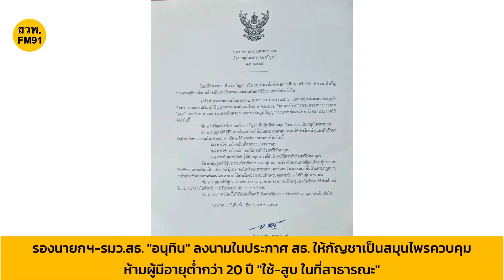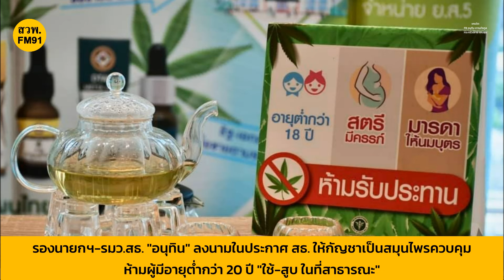รองนายกฯ-รมว.สธ. "อนุทิน" ลงนามในประกาศ สธ. ให้กัญชาเป็นสมุนไพรควบคุม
รองนายกฯ-รมว.สธ. "อนุทิน" ลงนามในประกาศ สธ. ให้กัญชาเป็นสมุนไพรควบคุม ห้ามผู้มีอายุต่ำกว่า 20 ปี "ใช้-สูบ ในที่สาธารณะ"

16 มิ.ย.2565 ผู้สื่อข่าวรายงานว่า นายอนุทิน ชาญวีรกูล รองนายกรัฐมนตรีและรัฐมนตรีว่าการกระทรวงสาธารณสุข  ได้ลงนามในประกาศกระทรวงสาธารณสุข เรื่อง สมุนไพรควบคุม(กัญชา) พ.ศ 2565   โดยที่พิจารณาเห็นว่า กัญชา เป็นสมุนไพรที่มีค่าต่อการศึกษาหรือวิจัย มีความสำคัญทางเศรษฐกิจ เพื่อประโยชน์ในการคุ้มครองและส่งเสริมการใช้ประโยชน์อย่างยั่งยืน

อาศัยอำนาจตามความในมาตรา 4 มาตรา 44 มาตรา 43(3) และ (5) แห่ง พ.ร.บ.ส่งเสริมและคุ้มครองภูมิปัญญาการแพทย์แผนไทย พ.ศ.2542 รัฐมนตรีว่าการกระทรวงสาธารณสุข โดยคำแนะนำของคณะกรรมการคุ้มครองและส่งเสริมภูมิปัญญาการแพทย์แผนไทย จึงออกประกาศไว้ดังต่อไปนี้

ข้อ 1 ให้กัญชาหรือสารสกัดจากกัญชาซึ่งเป็นพืชในตระกูล แคนนาบิส(Cannabis) เป็นสมุนไพรควบคุม
ข้อ 2 ให้ผู้ที่อายุ 20 ปีขึ้นไปสามารถครอบครองใช้ประโยชน์ ดูแล เก็บรักษา ขนย้าย จำหน่ายสมุนไพรควบคุมตามข้อ 1 ได้ ยกเว้นการใช้ประโยชน์ดังต่อไปนี้
(1)การใช้ประโยชน์ในที่สาธารณะโดยการสูบ
(2)การใช้ประโยชน์ในสตรีมีครรภ์หรือสตรีให้นมบุตร
(3)การจำหน่ายให้กับผู้ที่มีอายุต่ำกว่า 20 ปี สตรีมีครรภ์หรือสตรีให้นมบุตร
ข้อ 3 อนุญาตให้ผู้ประกอบวิชาชีพเวชกรรม ผู้ประกอบวิชาชีพการแพทย์แผนไทย ผู้ประกอบวิชาชีพการแพทย์แผนไทยประยุกต์ ผู้ประกอบโรคศิลปะสาขาการแพทย์แผนจีน และหมอพื้นบ้านตามกฎหมายว่าด้วยวิชาชีพการแพทย์แผนไทย สามารถใช้ประโยชน์จากสมุนไพรควบคุมตามข้อที่ 1 ให้กับผู้ป่วยของตน
ข้อ 4อนุญาตให้ผู้ป่วยตามข้อ 3 สามารถครอบครอง ขนย้าย ดูแล เก็บรักษา ใช้ประโยชน์ในปริมาณที่จ่ายให้สำหรับการใช้ประโยชน์ เป็นเวลาสามสิบวัน
ข้อ 5 ประกาศฉบับนี้ให้ใช้บังคับตั้งแต่วันถัดไปจากวันประกาศในราชกิจจานุเบกษาเป็นต้นไป
ประกาศ ณ วันที่ 16 มิถุนายน 2565
ลงชื่อ นายอนุทิน ชาญวีรกูล รัฐมนตรีว่าการกระทรวงสาธารณสุข

เหตุผลของการมีประกาศกระทรวงสาธารณสุขฉบับนี้ เนื่องจากต้องการให้กัญชาสามารถใช้ประโยชน์ได้อย่างถูกต้องเหมาะสม ใช้ได้อย่างเข้าใจ ไม่ถูกใช้ในทางที่จะเกิดผลเสียต่อเด็กและเยาวชน หญิงมีครรภ์และหญิงให้นมบุตร ตามที่มีการเรียกร้องจากสังคม อันจะทำให้ประชาชนทั้งประเทศที่มีอายุตั้งแต่ 20ปี ขึ้นไปทุกคน สามารถได้รับอนุญาตให้ครอบครอง ดูแลเก็บรักษา ขนย้าย ใช้ประโยชน์และจำหน่ายได้ และไม่กระทบกับผู้ป่วยที่เป็นเด็กหรือสตรีมีครรภ์หรือหญิงให้นมบุตรที่มีความจำเป็นต้องได้รับการบำบัดรักษาจากกัญชาทางการแพทย์ โดยแพทย์ แพทย์แผนไทย แพทย์แผนไทยประยุกต์ แพทย์แผนจีนหรือหมอพื้นบ้าน และเป็นการสร้างภาพลักษณ์ใหม่ให้กับกัญชาของประเทศไทย ถือเป็นสมุนไพรควบคุมที่ต้องได้รับการคุ้มครองให้มีคุณค่า ไม่ให้เกิดความเสียหายกับชื่อเสียงของกัญชาที่เคยถูกจองจำไว้ในอดีต โดยการไม่อนุญาตให้ประชาชนสูบกัญชาในที่สาธารณะ ไม่อนุญาตให้จำหน่ายแก่เด็ก สตรีมีครรภ์หรือให้นมบุตร

ประกาศนี้ไม่กระทบต่อสิทธิของประชาชนส่วนใหญ่ และสามารถมีผลบังคับใช้ทางอาญา หากกระทำผิดตามประกาศฉบับนี้ ต้องรับโทษ ตามกฎหมาย
สำหรับการใช้ประโยชน์ในการบำบัดรักษาผู้ป่วย สามารถใช้ได้ โดยไม่ขัดต่อกฎหมายฉบับนี้

หากใครที่ใช้กัญชาที่ขัดกับประกาศฉบับนี้ จะมีโทษ ทางอาญา ซึ่งขัดต่อ มาตรา 46 ที่บัญญัติห้ามไว้แล้ว ยกเว้นผู้ที่ได้รับอนุญาต โทษทางอาญา เป็นไปตาม มาตรา 82 มีโทษ จำคุกไม่เกิน 1 ปี หรือปรับไม่เกินสองหมื่นบาท หรือทั้งจำทั้งปรับ  ซึ่งประกาศฉบับนี้ จะสามารถนำไปอ้างอิงกับต่างประเทศได้ ว่าเรามีการควบคุมให้เป็นไปตามกฎหมายระหว่างประเทศเกี่ยวกับพืชที่มีฤทธิ์ต่อจิตประสาท